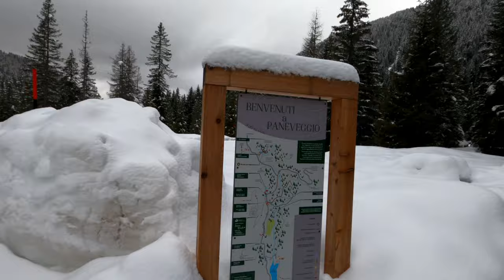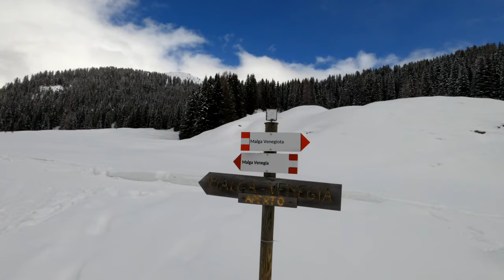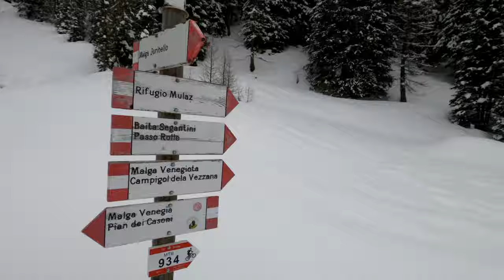Baita Segantini dalla Val Venegia - trekking inverno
Baita Segantini dalla Val Venegia, trekking invernale

La Baita Segantini è una magnifica baita di montagna situata a 2200 metri di quota ai piedi delle Pale di San Martino. Vicino alla baita si trova un piccolo laghetto dove si specchiano le vette delle Pale di San Martino

La Baita Segantini è un rifugio ristorante di montagna meta di tanti escursionisti e di tanti fotografi che salgono per fotografare il magnifico panorama offerto da questo punto ai piedi delle Pale di San Martino.
Il nostro trekking molto gettonato per raggiungere la Baita Segantini è salire dalla Malga Venegia. Si tratta di una escursione a piedi molto bella perché lungo il sentiero si stagliano continuamente le Pale di San Martino. Con passo tranquillo si sale da quota 1800 metri fino ai 2200 mt di baita Segantini in circa 2 ore e mezza.

Baita Segantini si può raggiungere anche da  Passo Rolle dove si trova un ampio parcheggio dove posteggiare l’auto, da qui sale una strada bianca che porta fino al rifugio Capanna Cervino, basta seguire le indicazioni. Arrivati al rifugio capanna Cervino 2084m slm si prosegue a piedi sempre seguendo le indicazioni per Baita Segantini, basterà seguire la strada bianca che prosegue.

00:00 Introduzione
01:01 partenza trekking
02:00 arrivo malga venegia
03:47 arrivo malga venegiota
05:56 arrivo baita segantini
07:00 ritorno
07:35 conclusioni e saluti